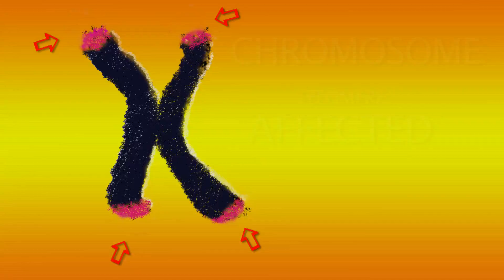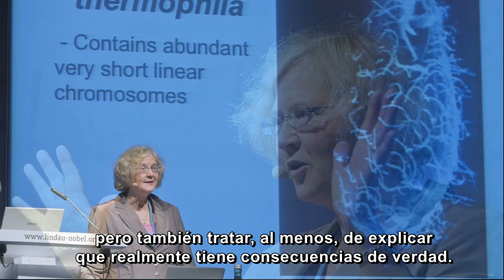Entrevista a Elizabeth Blackburn en los Lindau Nobel Laureate Meetings 2014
La Fundación Dr. Antonio Esteve estuvo presente en la prestigiosa cita con la entrevista a una de las personalidades invitadas, la bioquímica australiana Elizabeth Blackburn, Nobel de Medicina del 2009 por sus descubrimientos sobre cómo los telómeros y la telomerasa protegen a los cromosomas. Un hallazgo que ha abierto una importante vía en la investigación de nuevos tratamientos contra el envejecimiento y el cáncer. Entrevista realizada por Indagando TV